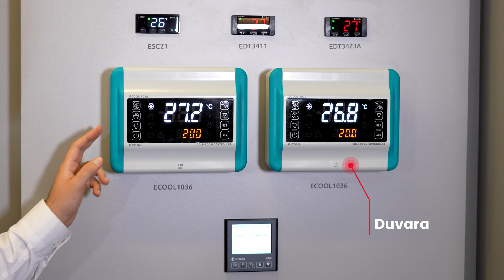ECOOL 1036 ile Soğutma Sistemlerinizi Mükemmel Hâle Getirin!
Fanlı soğutma odalarınız için tasarlanan ECOOL 1036, hassas sıcaklık kontrolü ve enerji verimliliği sunar.

Üstelik altı adet röle çıkışı, üç adet NTC prob girişi ve kullanıcı dostu arayüzü ile soğutma süreçlerinizi optimize eder. İşletmelerin ihtiyaçlarına özel olarak tasarlanan ECOOL 1036, dayanıklı yapısıyla uzun ömürlü kullanım sağlar.

Ürünü incelemek ve daha fazla yenilikçi otomasyon çözümüyle tanışmak için hemen enda.com’u ziyaret edin!